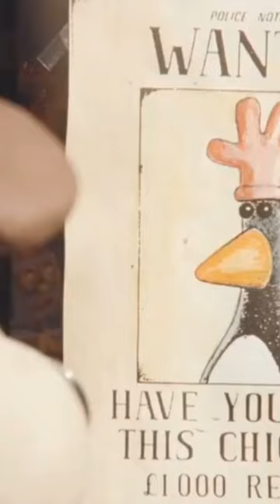Feathers McGraw Stands on business chickenrun edit tvshow wallaceandgromit feathersmcgraw ers